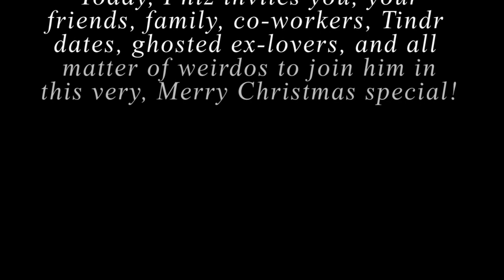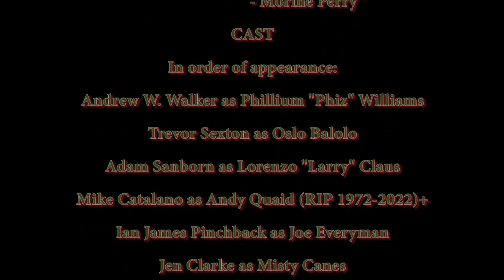Pristine Christmas 01-03-2023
Join host Phiz Williams as he celebrates the holidays with guest interviews, 2 songs, a poem, and all sorts of fun!